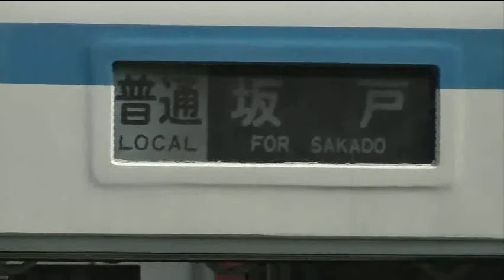東武東上線 森林公園に11ヶ月留置 8111Fの元相方 8142F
2012年05月27日

昨年、6月30日に省令改正工事を行っていない8111F+8142Fは、定期運用から引退。
8111Fは、南栗橋留置→北春日部にて工事と保存へ向けて動いています。
一方、その相方だった8142Fは、11ヶ月経とうとしている今でも、森林公園の車庫にて、留置されたままです。
8142Fは、ほかに6両固定の編成が無く、省令改正工事も行っていないため、実質引退→廃車になるはずだと思っていますが、今まで11ヶ月も留置したまま廃車していない理由が見当たりませんね。